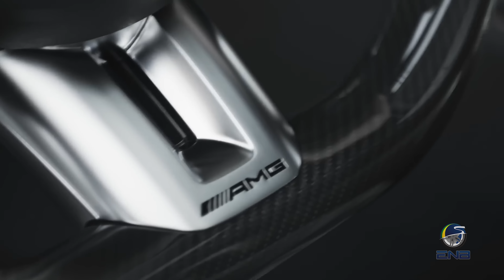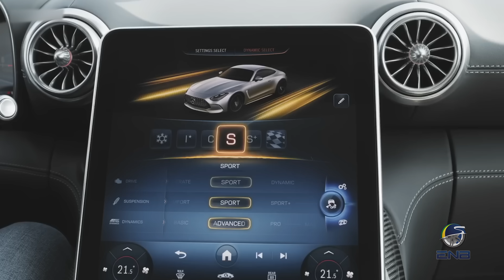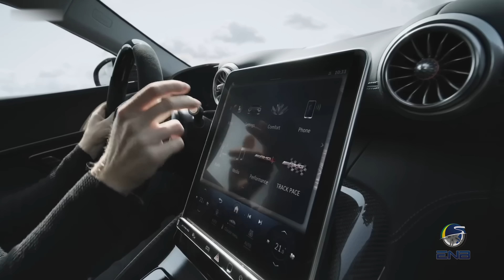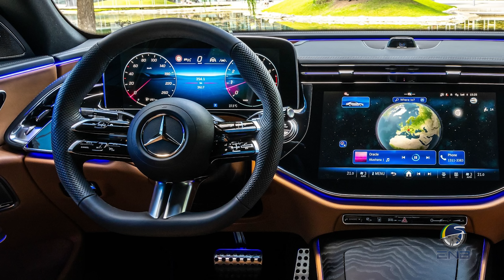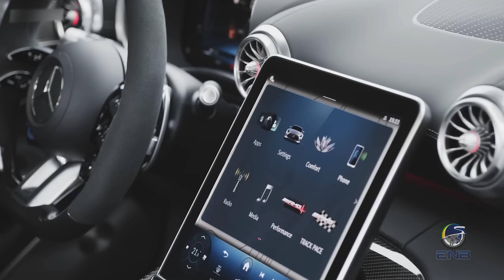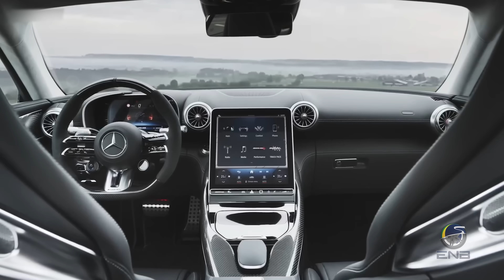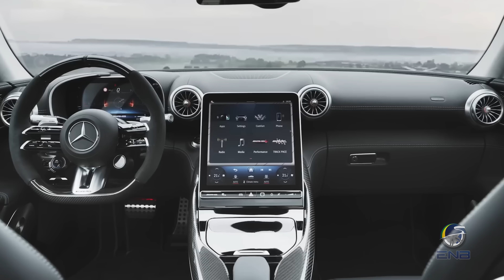Briefing #280 - Mercedes AMG GT Coupé 4 MATIC+ 2024, uma SL com farois de Z4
Segunda geração da AMG GT e que agora pode levar quatro pessoas e usa mesmo chassi da SL